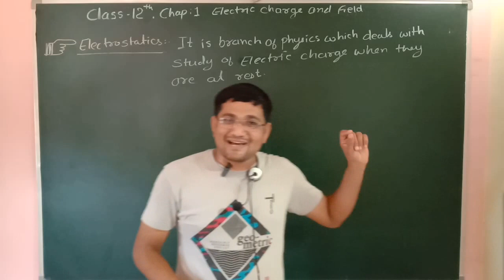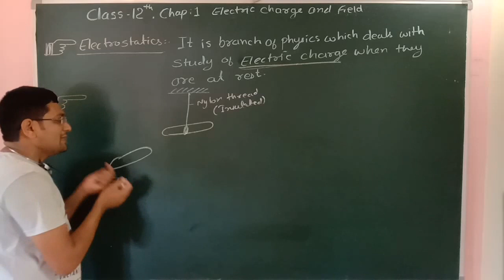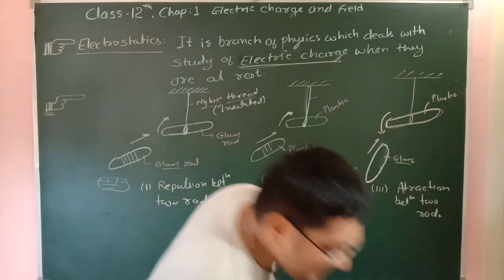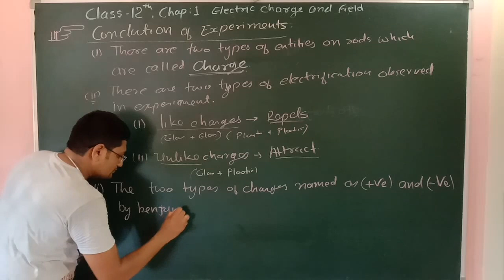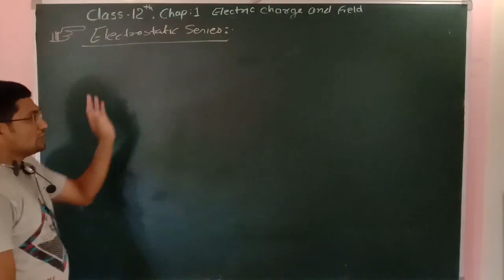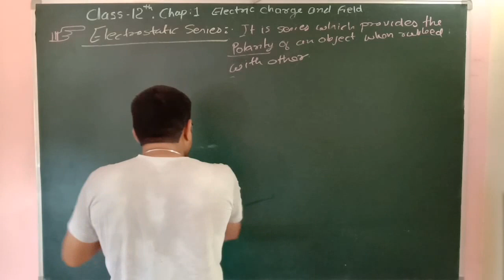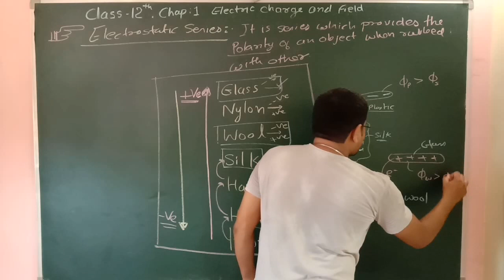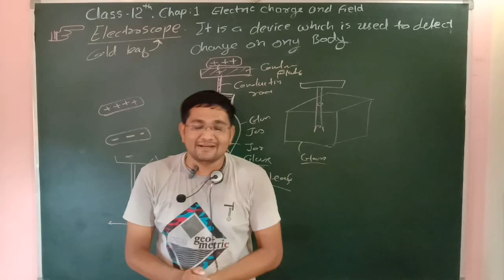Physics || Class 12 || Electric charge & Field- 01 || NEET || JEE || Gujcat || English Medium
In this video you will study about class 12th first chapter that is Electric charge and Field.
The main topics covered in this video will be:
1. Introduction about Charge (Electrostatics).
2. History behind the discovery of charge.
3. Electrostatic series.
5. Electroscope.

1. Full Syllabus will be covered in a systematic manner.
2. Complete NCERT Syllabus will be covered.
4. You can make complete notes by referring this channel.
5. Doubt solving video lecture or Live lectures on demand of students.